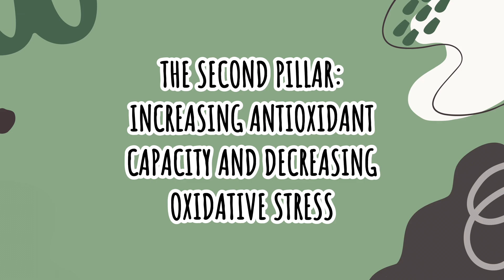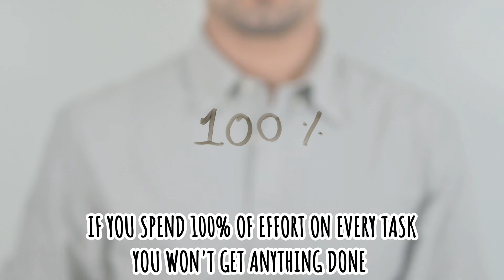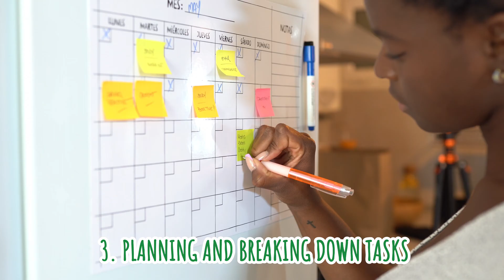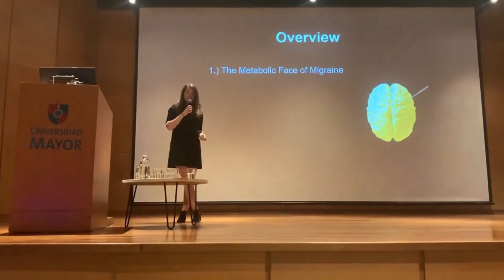Part 7: Boosting Antioxidants & Fighting Oxidative Stress | Pillar 2 | Dr. Elena Gross, PhD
In my latest video, we explore the 2nd Pillar of my 4-pillar model for mastering migraines metabolically: boosting antioxidant capacity and reducing oxidative stress. Discover why managing oxidative stress is crucial for effective migraine relief and get practical tips to help you enhance your antioxidant defenses. Tune in to learn how to tackle free radicals and advance your migraine management strategy.

Corrections:
16:47 The content including, but not limited to, the text, graphics, images, links, and other materials are for informational purposes only. The content is not intended to be a substitute for professional medical advice, diagnosis, or treatment, and does not constitute medical or other professional advice.

🍁 𝘼𝙗𝙤𝙪𝙩 𝘿𝙧. 𝙀𝙡𝙚𝙣𝙖 𝙂𝙧𝙤𝙨𝙨, 𝙋𝙝𝘿 🍁
I'm Dr. Elena Gross – Neuroscientist, Researcher, and Former Chronic Migraine Sufferer. On this channel, I share insights on how ketosis, nutritional interventions, and mitochondrial health can play a crucial role in brain health and migraine prevention. As the founder of Brain Ritual and MigraKet, I’m passionate about bringing science-based solutions to those who need them most.

𝐓𝐡𝐚𝐧𝐤𝐲𝐨𝐮 𝐅𝐨𝐫 𝐖𝐚𝐭𝐜𝐡𝐢𝐧𝐠 : Conquering Migraines: Boosting Antioxidants and Fighting Oxidative Stress | Pillar 2 | Dr. Elena

dr. elena